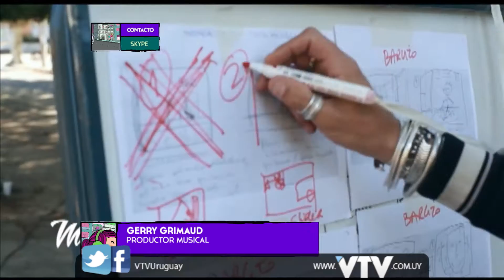VTV: CONTACTO CON GERRY GRIMAUD